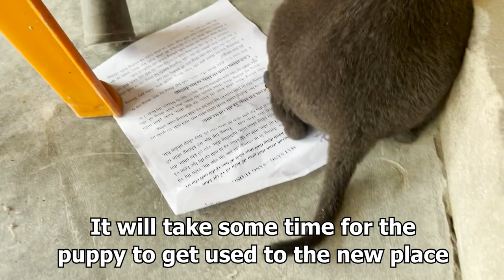He cried and was hungry for days in the scary abandoned house. Puppy lost their family forever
Pets Center - The National Rescue Center is headquartered in Escobares, Texas and has several small branches in undeveloped countries.  Because the population here is still poor, animals are not respected.  So animals are often abandoned, live in landfills...and are not taken seriously.  Our mission is to adopt abandoned animals and rehabilitate many abused animals.  We are available 24/7 to assist anyone who calls.